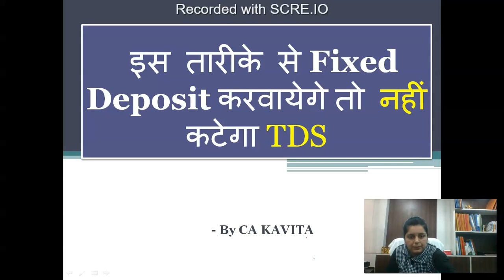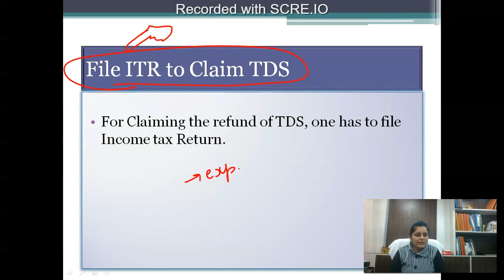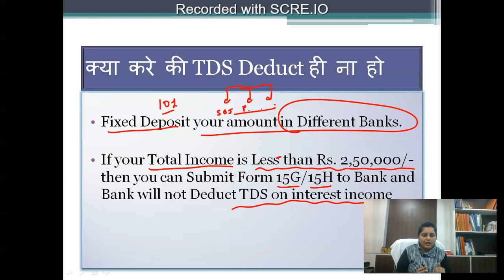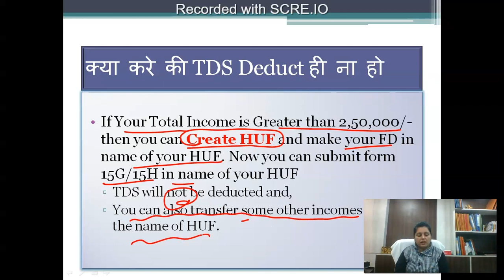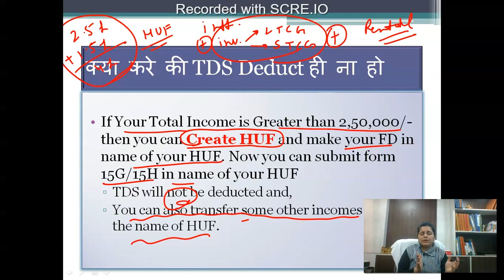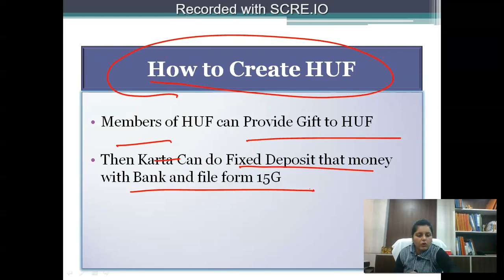इस तारीके से Fixed Deposit करवायेगे तो नहीं कटेगा TDS I How can we ignore TDS on interest on FD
How can we ignore TDS deduction on interest on Fixed Deposit?